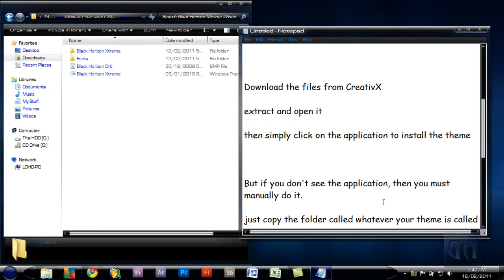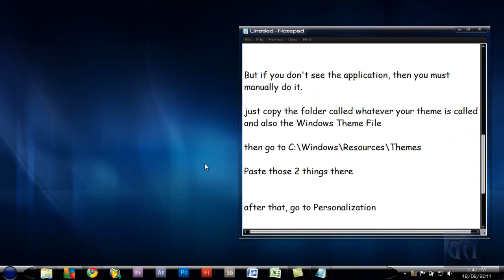How to Install CreativX Themes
A video on how to install windows 7 themes you get from CreativX. Includes how to do it without the application (manually).